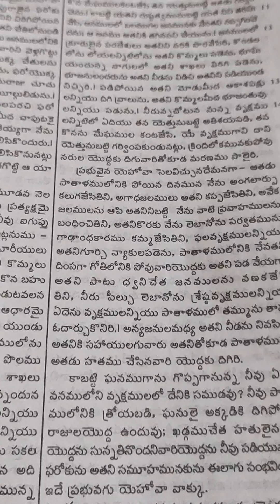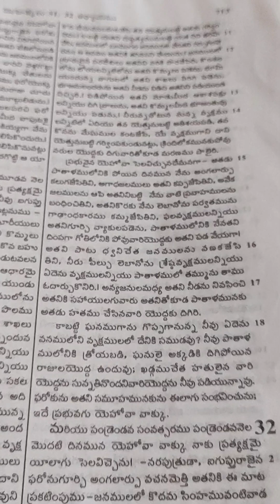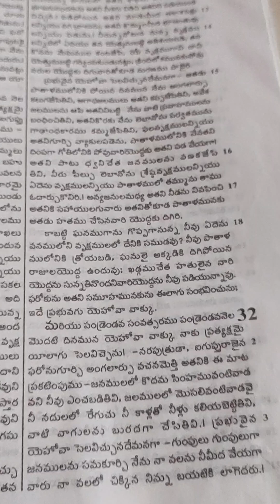Ezekiel. 31. Telugu